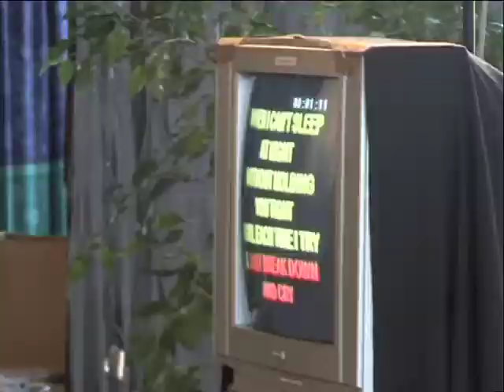MTC'S Homai Te Pakipaki 2011 Puawai August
MTC'S Homai te Pakipaki is an interactive karaoke competition, Karaoke is a form of interactive entertainment in which an amateur singer sings along with recorded music (a music video) using a microphone and public address system. The music is typically a well-known popular song minus the lead vocal.

Lyrics are usually displayed on a video screen, along with a moving symbol, changing color, or music video images, to guide the singer. In some countries, namely China and Cambodia, a karaoke box is called a KTV. It is also a term used by recording engineers translated as "empty track" meaning there is no vocal track. The global karaoke market has been estimated to be worth nearly $1 billion.

We offer an exciting range of courses designed to start you on the right pathway towards a career of your choice.You can begin to turn your dreams into reality at Matapuna Training Centre.